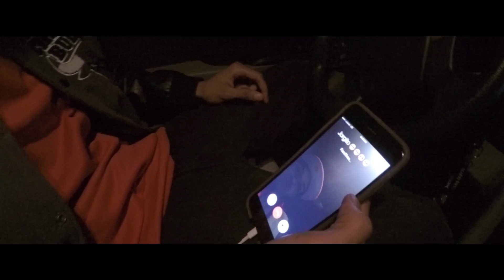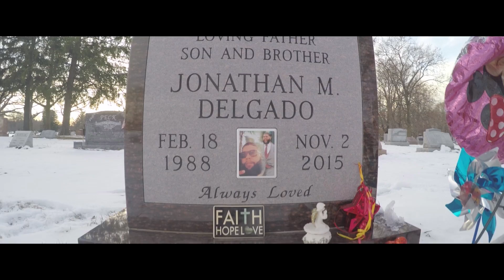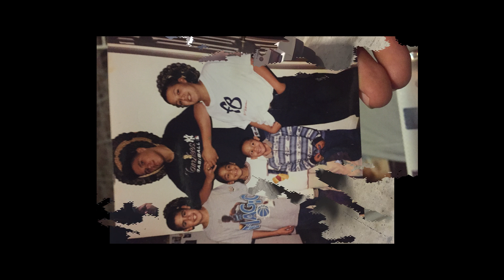Duanne Chase - Why (RIP John John)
DC - Why (RIP John John)

Duanne Chase performs "Why" , after losing 1  of his closest friends to violence, he sends a message through his music.